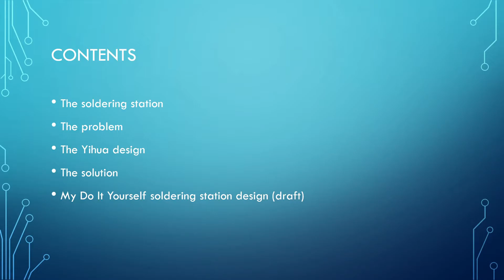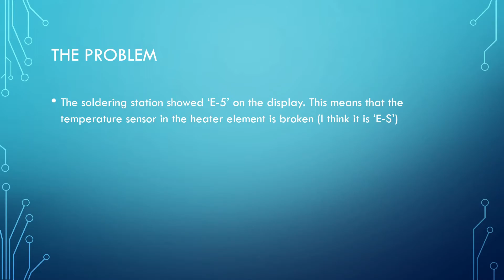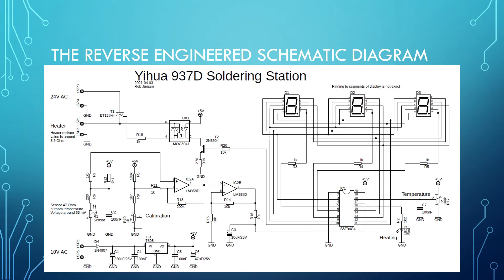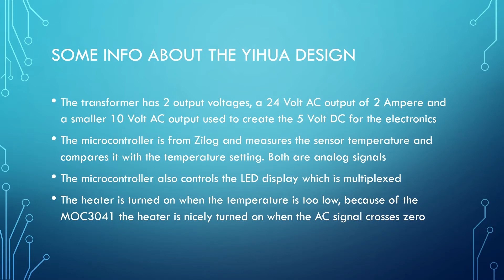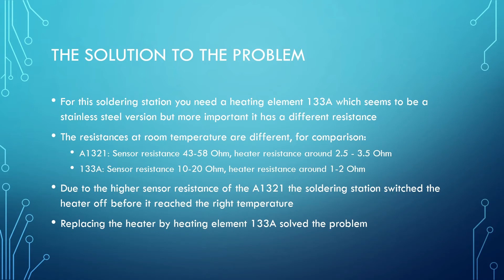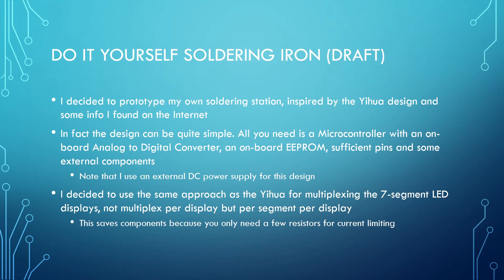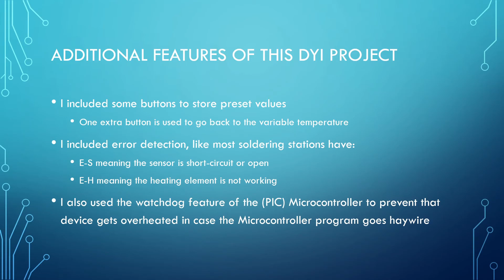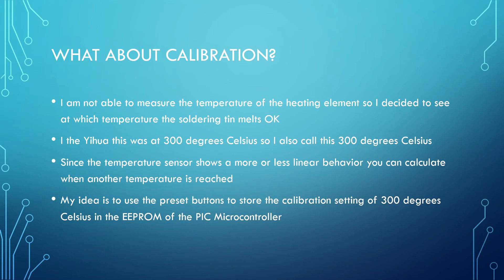Yihua Soldering Station 937D Reverse Engineered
Due to a problem with my Yihua Soldering Station mode 937D  I decided to reverse engineer it. While doing that I made a draft design of my own soldering station.